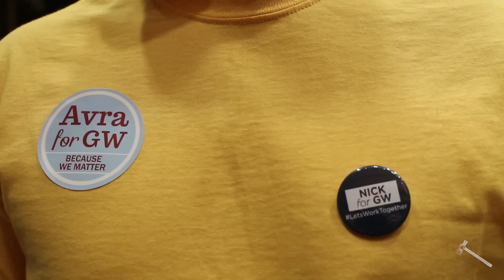SA Election Night 2014